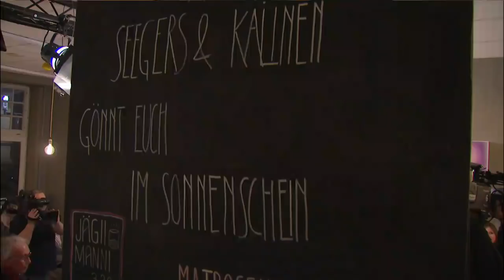Mit HELEN LANGEHANENBERG an der Bar - Mercedes-Benz Reiterforum LIVE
Ich freue mich auf einen tollen Talk mit Olympiareiterin und Goldmedaillengewinnerin. Sie redet mit mir über ihre ersten Reiterfahrungen, ihren Weg an die Spitze und verrät ein paar Tipps und Tricks aus ihrem Reitallltag.
Außßerdem beantwortet sie auch EURE Fragen. Stellt sie unter dem Stream und mit ein bisschen Glück landet ihr in der Sendung.

annicahansen